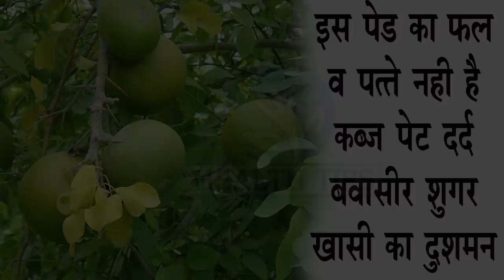पुराने से पुराना कमर का दर्द, जोड़ों का दर्द, घुटनों का दर्द सब 1 हप्ते में गायब इस फल से Joint Pain